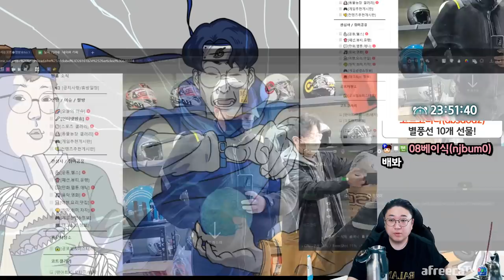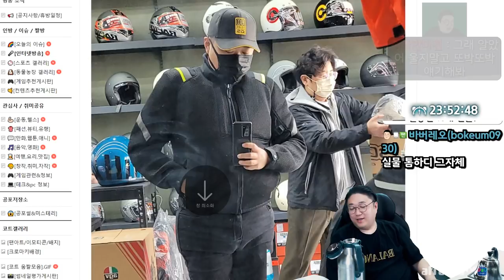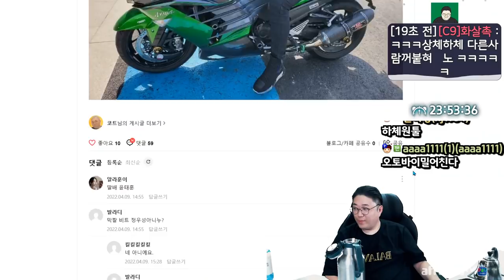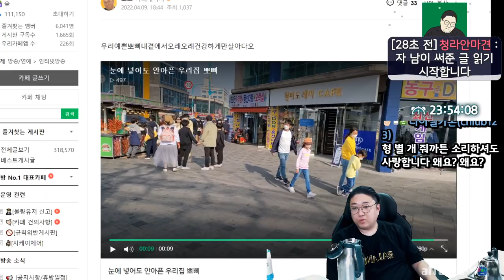오랜만입니다 (22.04.09-1)